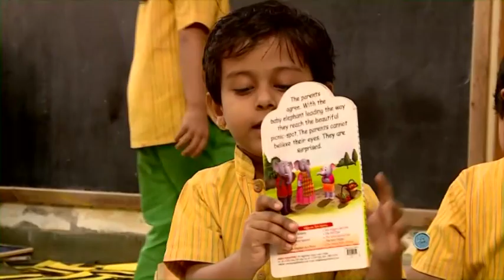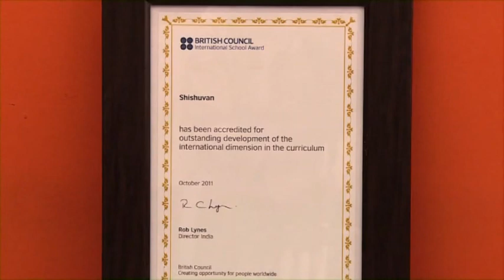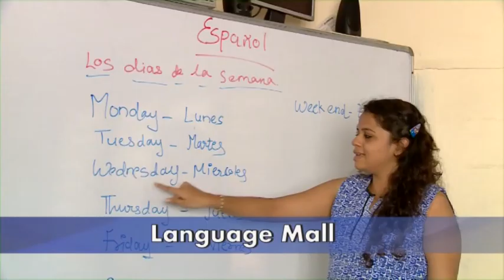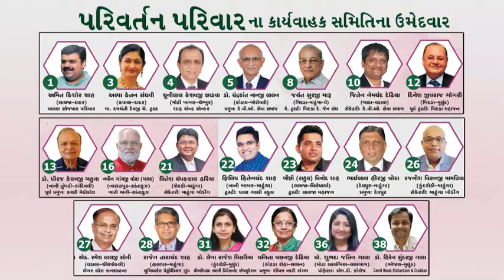MATUNGA BOARDING | DOCUMENTARY